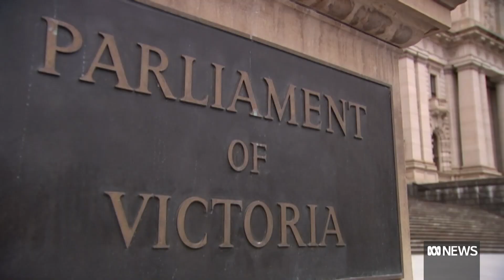Victorian Government urged to expand successful homelessness program | ABC News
A vital social support program that helps people get their lives back on track via access to drug and alcohol support, counselling and case management is at risk of being cut by the Victorian government.

The Homelessness to Home program started during the pandemic and has helped thousands get off the streets and into permanent housing.

Advocate are urging the Victorian Government to expand funding for the program.